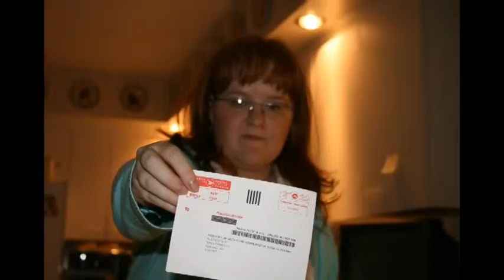Leslie Hoknes Flath Photo Montage Part 3 2000 to 2008 from Saskatoon SK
Leslie born November 14th 1972 in Saskatoon, SK, Canada
She is on facebook.  She graduated Nutana Collegiate in 1991 (Grade 12)